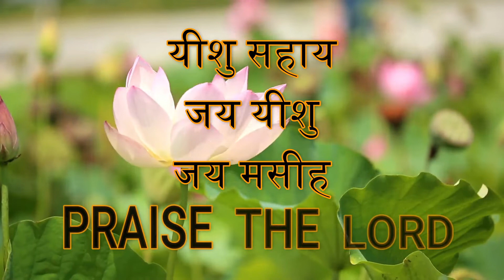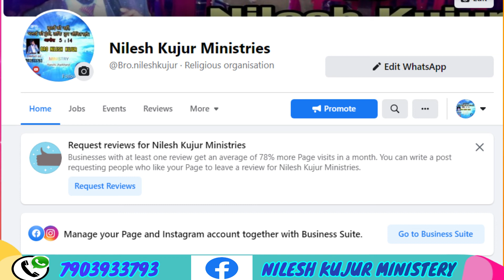SUNDAY ONLINE PRAYER SERVICE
Facebook Page - Nilesh Kujur Ministry

Thanks Giving Offering / Tithe/ धन्यवादी दान

SBI Account Details:
A/C Name: Nilesh Kujur
Bank name: State Bank of India.
Kanta Toli Branch
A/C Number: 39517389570